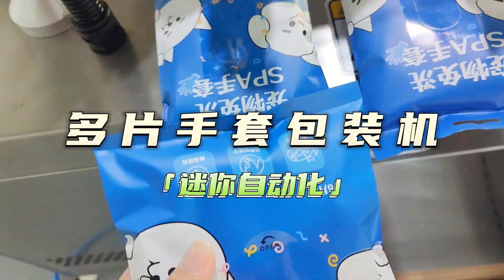多头手套包装机 多功能八工位包装机 multi-function packaging machines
The company's packaging equipment products include all kinds of automatic face mask package machinery,  high-speed automatic filling machinery, automatic conveying sealing machinery, horizontal pre-made pouch packaging machine series, vertical packaging machine series, automatic production lines and corollary equipment of packaging machines.